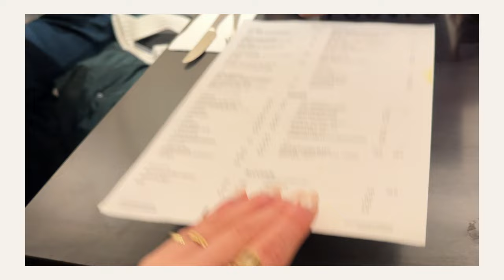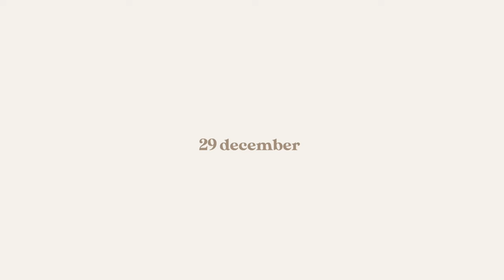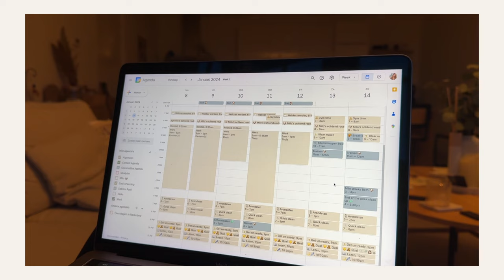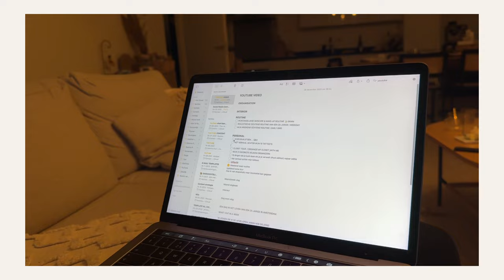NAAR DE KAPPER & VOORBEREIDINGEN VOOR HET NIEUWE JAAR | VLOGMAS NO.10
Dit is alweer de laatste vlogmas van dit jaar! In deze video ga ik naar de kapper, vier ik kerst met mijn ouders en bereid ik mij voor op het nieuwe jaar.⇣

✨ FAQ?
Leeftijd: 25 jaar (24 juli ’98)
Camera: CANON EOS 77D, CANON M6,  CANON G7X II
Edit programma: Final Cut Pro